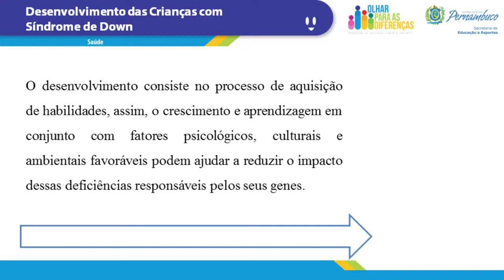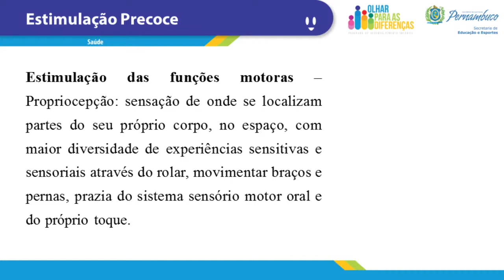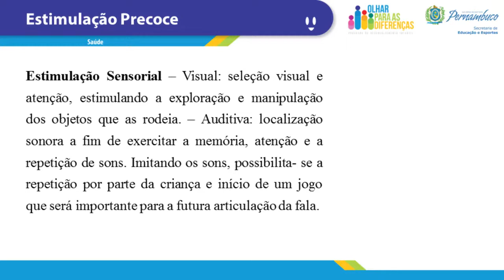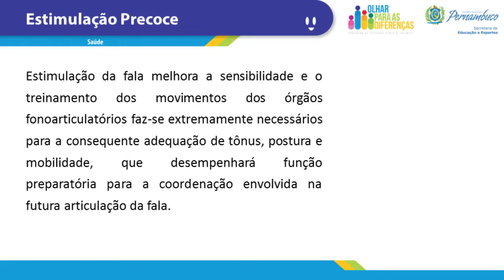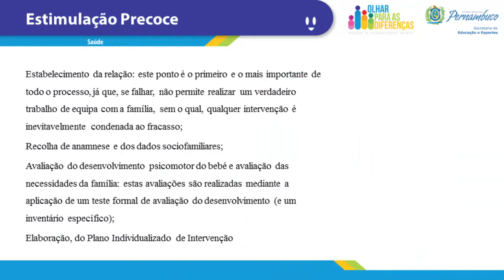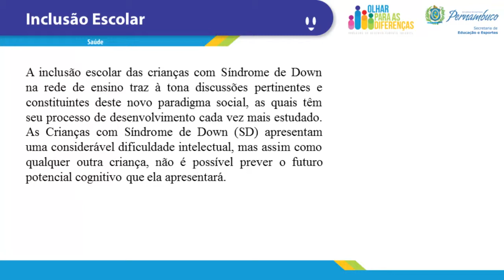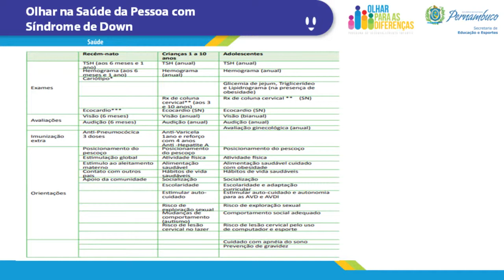Módulo de Desafios e Intervenção na Síndrome de Down - Competência 4